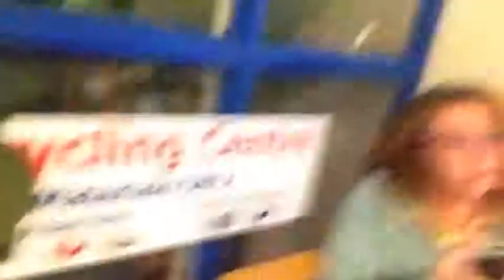*DROPPING PHONES ON THE ROAD!* Vlog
THE HELIUM SIBLINGS TWITTER